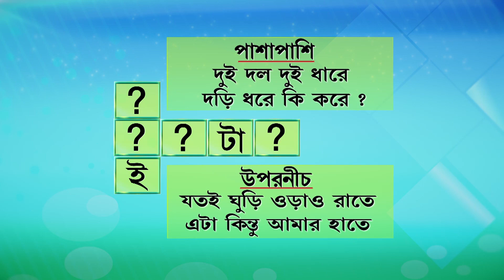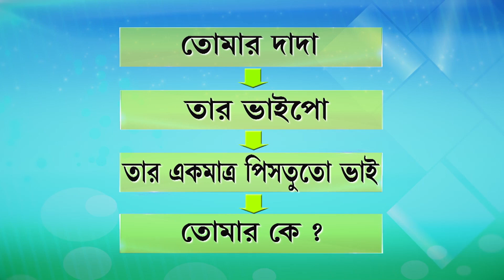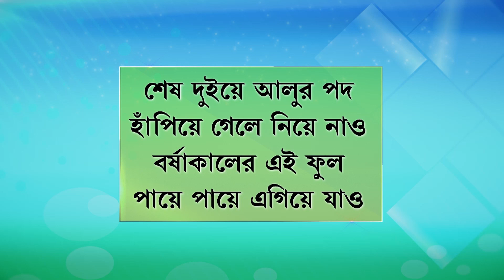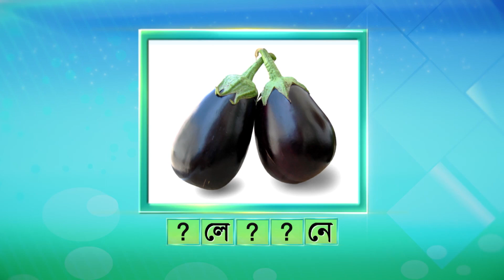Didi No 1 Season 7 - Ep - 616 - Full Episode - Rachana Banerjee - Zee Bangla